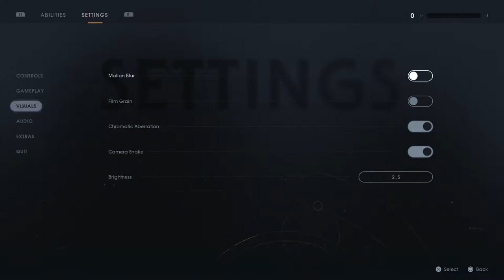Cal Kestis | Jedi on the Run - (1) Let's Play Star Wars: Jedi Fallen Order [Blind]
Cal spends his days in hiding on Bracca, working as a rigger for the Scrapper Guild. After using the Force to save his friend, revealing himself as Jedi, Cal must flee for his life. This let's play of Star Wars Jedi Fallen Order is blind and on PS4. 👇🏻👇🏻👇🏻 [LINKS BELOW]

Star Wars Jedi: Fallen Order is an action-adventure game developed by Respawn Entertainment and published by Electronic Arts in 2019. The game is set in the Star Wars universe, five years after the fall of the Galactic Republic and rise of the Galactic Empire (as depicted in Star Wars: Episode III – Revenge of the Sith) following the purge of Order 66, and follows Cal Kestis, a Jedi Padawan, as he is hunted through the galaxy by the Empire, attempting to complete his Jedi training and restore the Jedi Order.